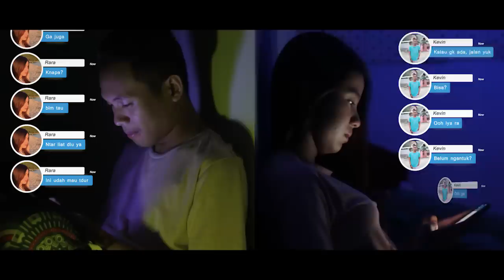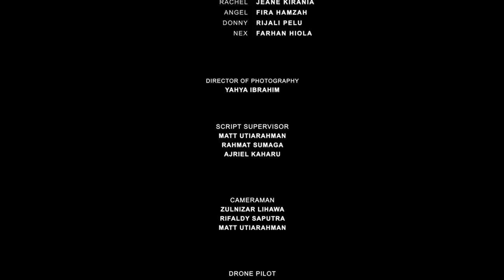BERPIJAK | SHORT MOVIE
Sinopsis :
Film ini menceritakan kedua anak muda yang sangat suka dengan berbagai hal tentang pariwisata, kedua anak muda ini juga bertemu pada saat yang sama di tempat yang sama. Dan mereka pun saling bertukar cerita dan menjalin hubungan.  Namun, sayangnya mereka harus berpisah karena sebuah kesalahpahaman.

Crew
Sutradara: Yahya Ibrahim
Script Writer: Desriansyah Machmud, Yahya Ibrahim
Cameraman: Rifaldy Saputra, Zulnizar Lihawa, Matt Utiarahman
D.O.P: Yahya Ibrahim
Editor: Yahya Ibrahim
Drone Pilot: Rifaldy Saputra
Visual Effect: Rifaldy Saputra
Scorring: Dikhy Indradi

Cast :
Fadhila Elnora
Aqshal Junus
Icha Katili
Jeane Kirania
Fira Hamzah
Farhan Hiola
Rijali Pelu

Tinggalkan Like dan Comment karena
1 like = 1 dukungan kalian pada kami dalam lomba